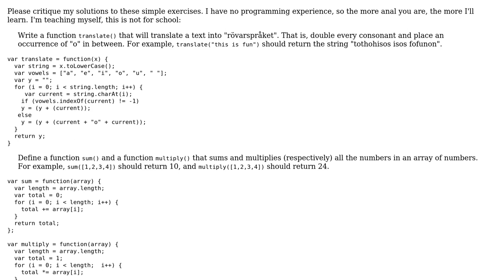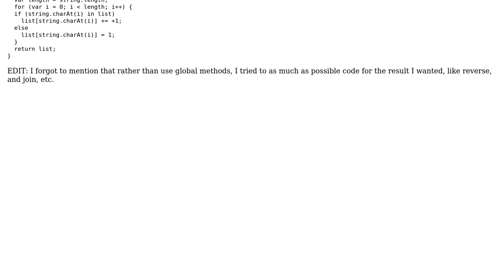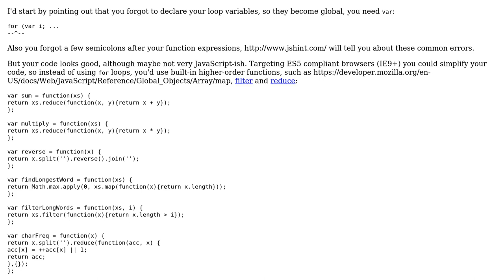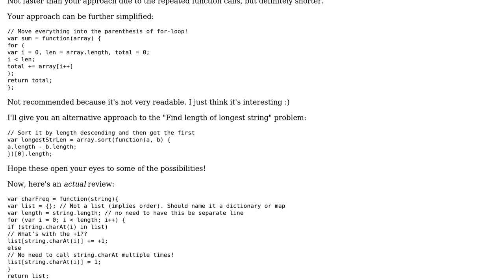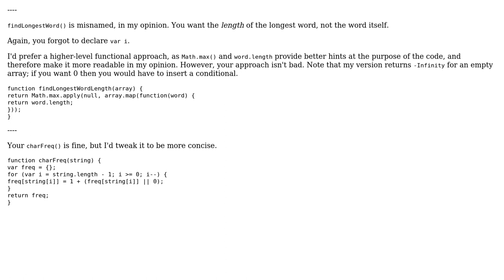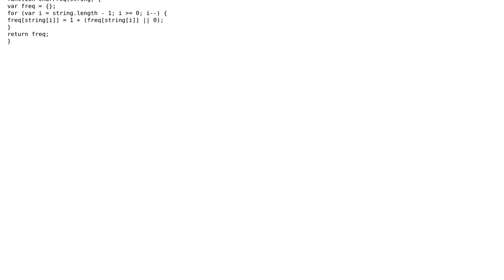Code Review: Various simple JavaScript solutions (3 Solutions!!)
Code Review: Various simple JavaScript solutions

With thanks & praise to God, and with thanks to the many people who have made this project possible! | Content (except music & images) licensed under CC BY-SA | Music | Images & others | With thanks to user user42212 user linstantnoodles user elclanrs user 200_success and the Stack Exchange Network Trademarks are property of their respective owners. You are responsible for your own actions.